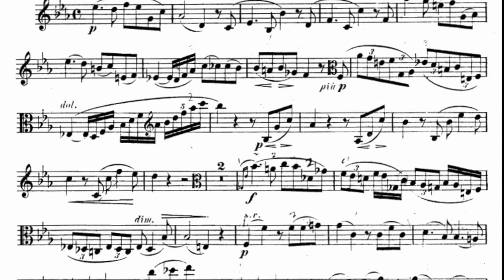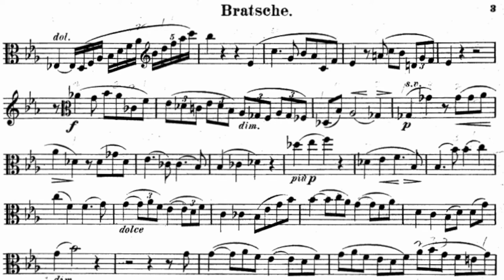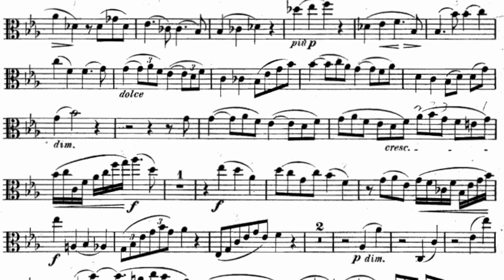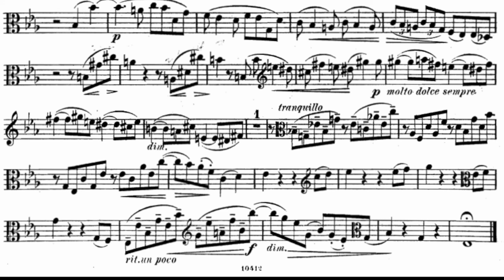Brahms Viola Sonata in E Flat Major Op. 120 No. 2 with score | Ronald Houston, viola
Sonata in E Flat Major for Viola and Piano Opus 120 no. 2

Performed by
Ronald Houston, viola
Inmi Houston, piano

Ronald Houston’s “round and vibrant tone quality…[and] technically immaculate performances…made me fall in love with the music all over again... I cannot recall ever hearing playing with such impeccable intonation or with a bowing technique that permits such long and unbroken phrasing” — David Denton, The Strad Magazine.

Ronald Houston is adjunct associate professor of viola and violin in SMU Meadows’ Division of Music. Currently, he is the director of the JDR Music Academy in Plano, Texas, where he teaches a studio of talented violinists and violists. He previously served as a lecturer at Texas Christian University. Houston’s students have been top prizewinners in competitions including the MTNA National Competition, Lynn Harrell Competition, Greater Dallas Youth Orchestra Concerto Competition, Schmidbauer International Young Artist Competition, Vernell Gregg Young Artists Competition, Juanita Miller Concerto Competition and Dallas Symphonic Festival. He has also given masterclasses at the Boston Conservatory, Louisiana State University, Texas Tech University, Sam Houston State University, University of Kansas and University of Texas at Arlington. He conducts the ViolaPower! Ensemble, comprised of his students, and known for performances throughout the DFW Metroplex and at Dallas Mavericks games.

A multifaceted performer, Houston has presented numerous solo, chamber and orchestral performances. As a soloist, he has performed concerti with orchestras including the Dallas Chamber Orchestra, Irving Symphony, New Life Symphony and Plano Symphony. His orchestral experience ranges from appearances as principal viola with the Dallas Chamber Orchestra, Nashville Symphony, Plano Symphony, and Santa Fe Pro Musica to appearances in the sections of the Boston Symphony and Boston Pops orchestras. His chamber music performances include appearances at the Ameropa Music Festival, International Musical Arts Institute, Kneisel Hall and the Norfolk Chamber Music Festival. He also previously served as director of the Canyon Creek Chamber Music Society. His solo performances of the music of Bach and Flackton can be heard on the ProViola classics label, where he is joined by his wife, pianist Inmi Houston.

Houston received his Bachelor of Music and Master of Music degrees from the New England Conservatory, as well as an M.B.A. from Indiana University in Bloomington. His teachers have included Walter Trampler, Donald McInnes, Burton Fine and William Lincer. He currently resides in Plano, Texas, with his wife, pianist Inmi Houston, and his dog, Benji. During his free time, he loves to golf, and cook and eat great food.

Ronald Houston